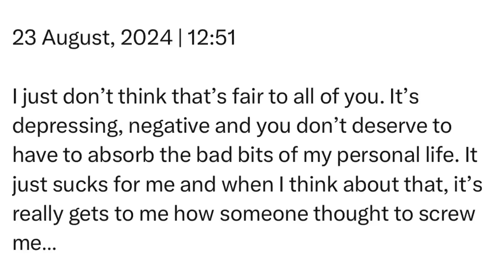Friday | 23 August, 2024 | 12:51